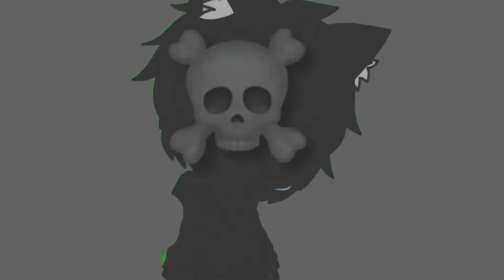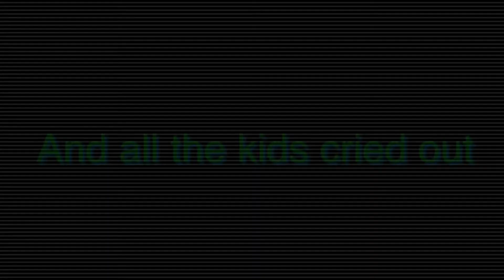Control glmv early Halloween special part for of supernova (reuploaded) ~rosie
Enjoy! Happy  early Halloween~rosie